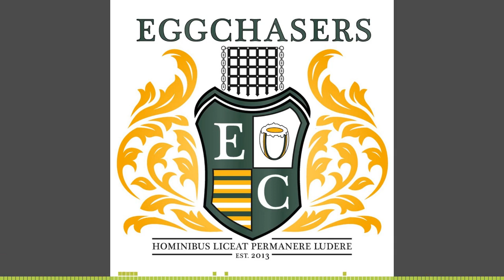The EggChasers Rugby Podcast - S10 Ep33: SIX NATIONS PREVIEW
The Most Rugby-Test Time of the Year.